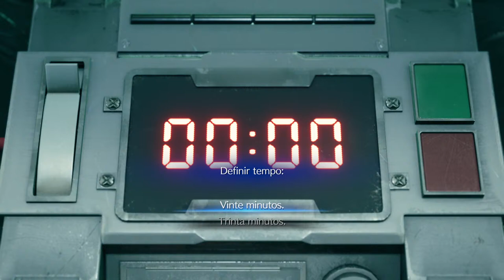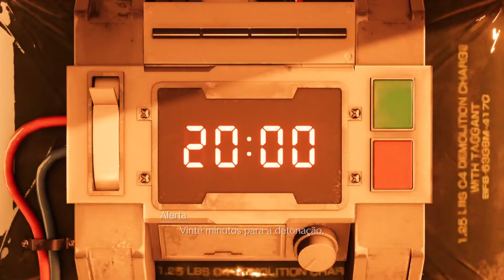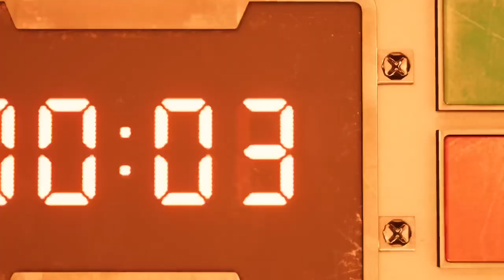Final Fantasy 7 Remake, Parte 1, Vida de Mercenário